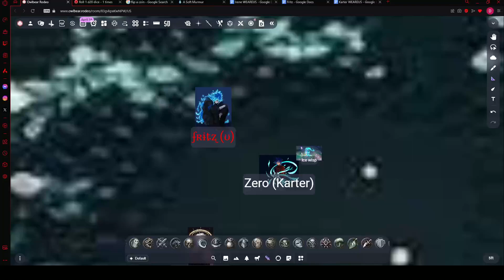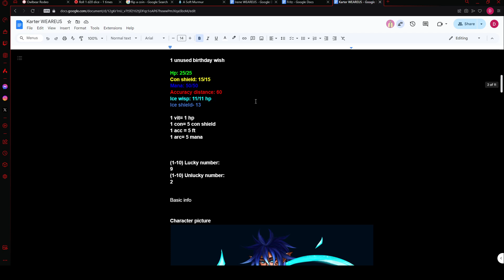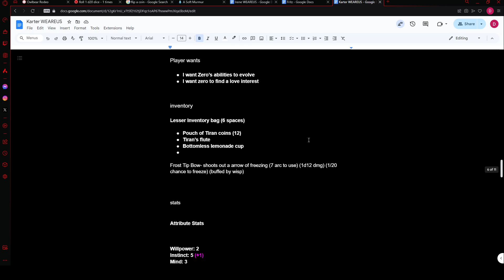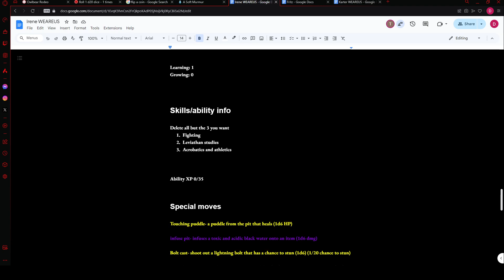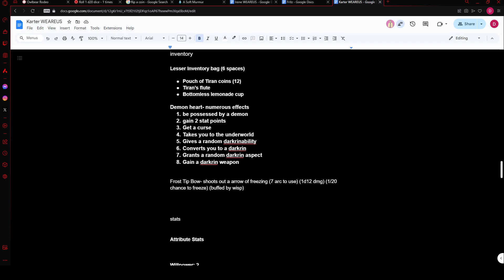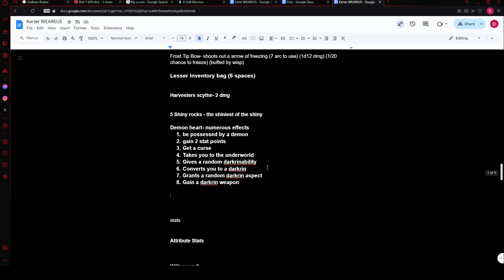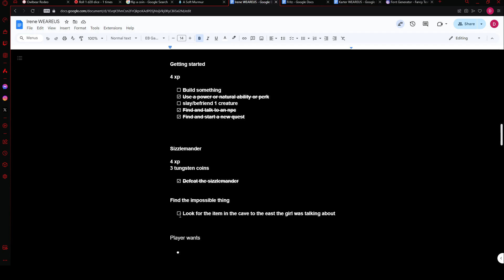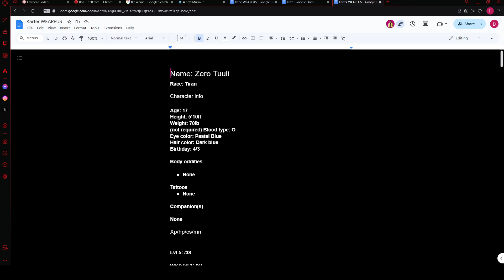we are new us episode 16 its goin down!